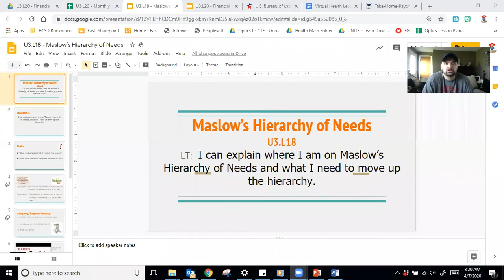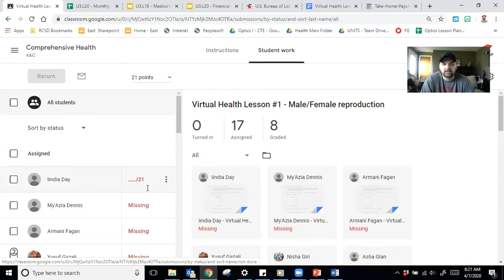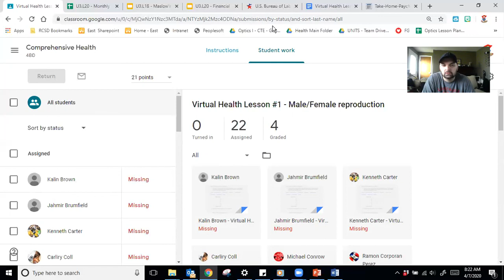Class Update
Watch the video to get an update on class/school from home!